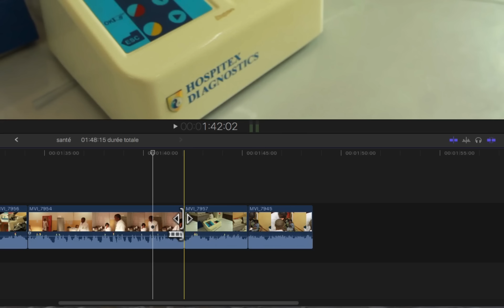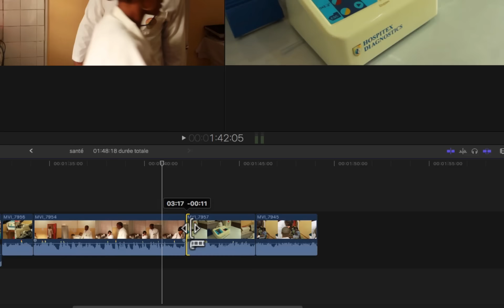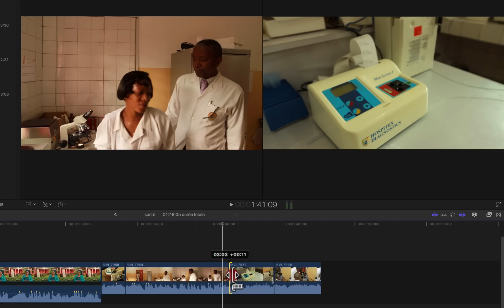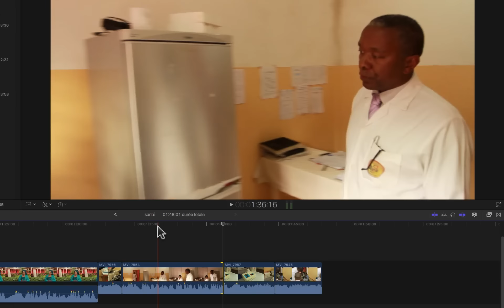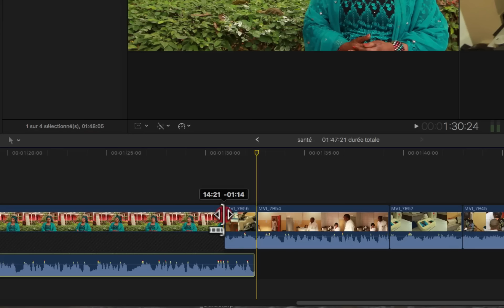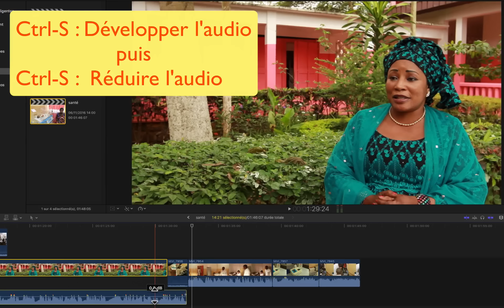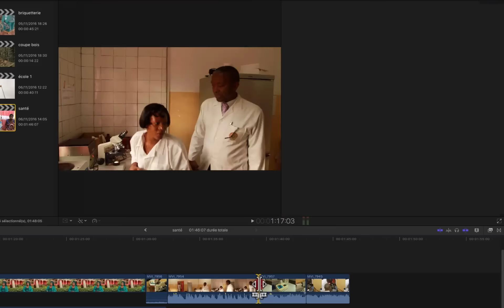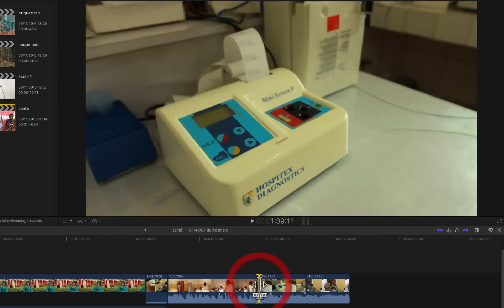FCPX 10.3 #10. Triming Part 1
Suite des tutos FCPX 10.3 avec le montage l'outil triming pour faire du glissement, du coulissement ou du roll et du ripple.